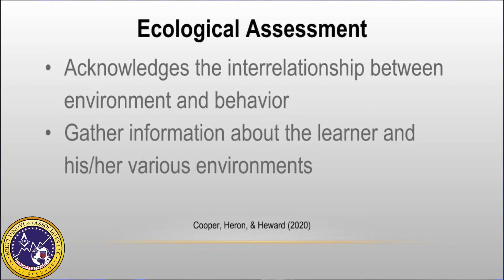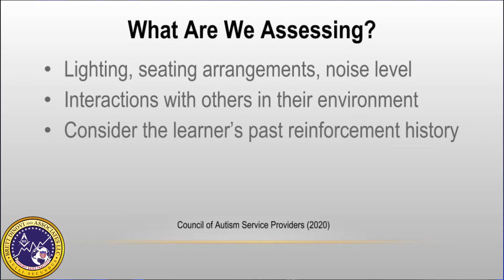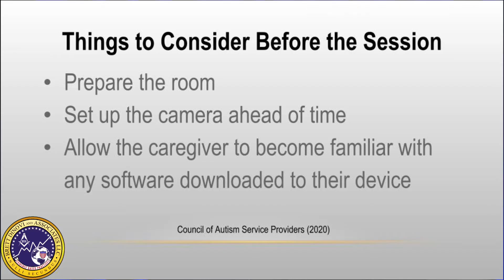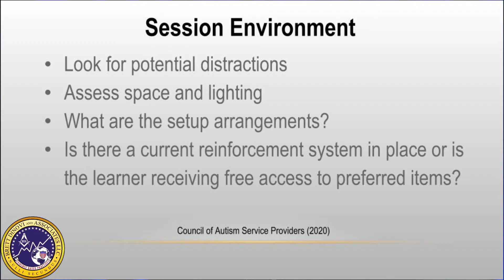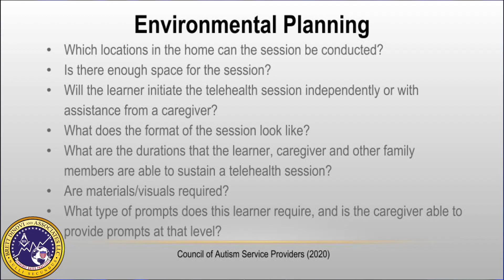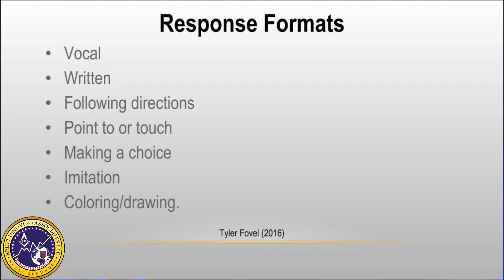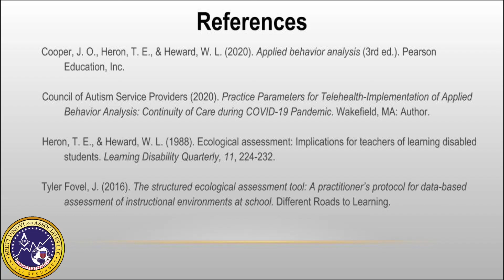Conducting an Ecological Assessment | Applied Behavior Analysis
Brianna Snyder is a Board Certified Behavior Analyst at Brett DiNovi and Associates. In this video she covers BACB 5th Edition Task List Items F-4 and F-7, specifically on conducting an ecological assessment via telehealth. If you like this video or found it to be helpful to  your practice make sure to subscribe to our channel for free weekly ABA content and help us spread the science all over the globe!

Cooper, J. O., Heron, T. E., & Heward, W. L. (2020). Applied behavior analysis (3rd ed.). Pearson Education, Inc.

Council of Autism Service Providers (2020). Practice Parameters for Telehealth-Implementation of Applied Behavior Analysis: Continuity of Care during COVID-19 Pandemic. Wakefield, MA: Author.

Heron, T. E., & Heward, W. L. (1988). Ecological assessment: Implications for teachers of learning disabled students. Learning Disability Quarterly, 11, 224-232.

 Tyler Fovel, J. (2016). The structured ecological assessment tool: A practitioner’s protocol for data-based
assessment of instructional environments at school. Different Roads to Learning.